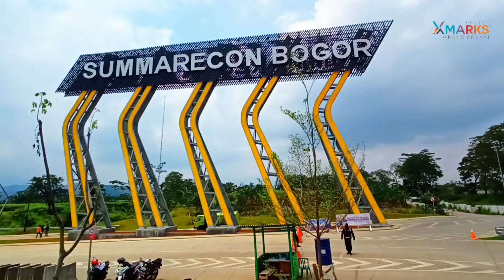Dijual Rumah di Summarecon Bogor ukuran 9x16 type Mahogany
Summarecon Agung Tbk* mempersembahkan pengembangan kota ke 6
*SUMMARECON BOGOR*
*New City*
*New Environment*
*New Life*
dengan berbagai keunggulan:
- luas area +-500 hektar
- akan dikembangkan menjadi kota mandiri
- memiliki direct access toll jagorawi
- terhubung dengan kota bogor langsung
- the city with 63 holes golf course view,and 4 mountain view (Pangrango, Pancar, Gede dan Salak)*

Launching Soon 3 Cluster Perdana

1. The Mahohany Residence
☑️ Architect: Hadi Prana
☑️ Type M (7x16) & type G (9x16)
☑️ Start 1,3M an

2. The Mahogany Island (Kavling Siap Bangun)
☑️Dikelilingi Danau Dan Lembah
☑️ ukuran kavling bervariatif (10x20, 10x23, 10x25)
☑️ Start 1,4M an
☑️ PROMO INSENTIF BANGUN 1,5JT/METER (S&K Berlaku)

3. The Agathis Golf Residence
☑️ Architech: Studio Air Putih (Denny Gondo)
☑️ Very Limited Golf View House
☑️ Type A ( 10 X 18 ) & Type T ( 12 x 18 )
☑️ Start 2,9M an

Pendaftaran dimulai 23 September 2020

Info lengkap nya, segera hubungi
Kantor pemasaran Summarecon Bogor,Dengan Agent property Xavier Marks Grand Bekas
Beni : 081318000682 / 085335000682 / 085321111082